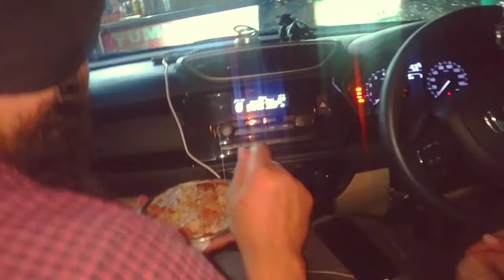Famous ice cream wave mall and kaladi kulcha gandi nager last mode jammu / kawal diamond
Famous ice creem wave mall and kaladi kulcha gandi nager last mode jammu / kawal diamond